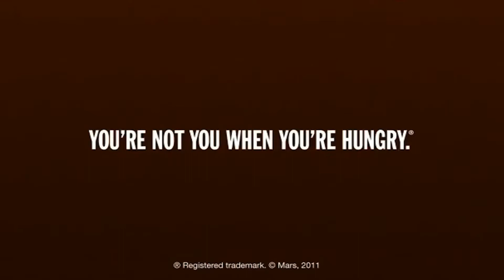Oops, lost my cool there...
A subreddit dedicated to people freaking out, melting down, losing their cool, or being weird in public.